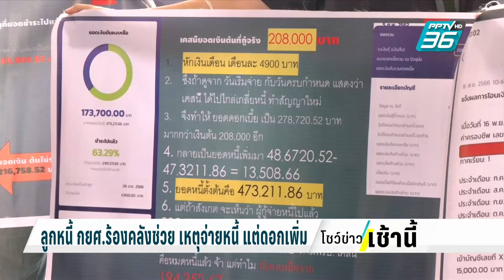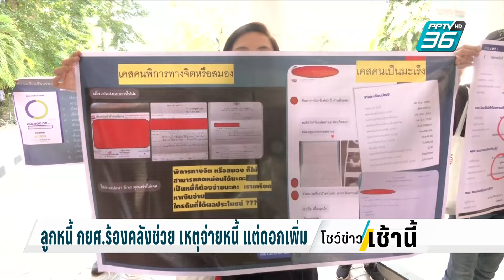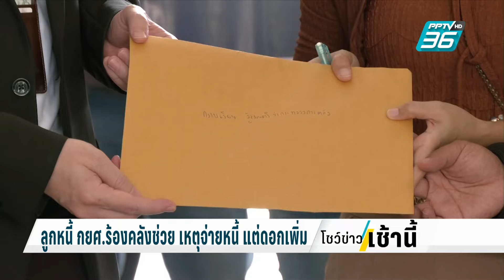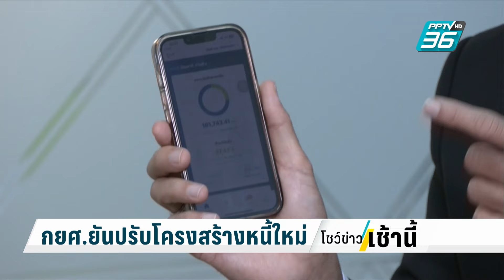ลูกหนี้ กยศ.ร้องคลังช่วย เหตุจ่ายหนี้แต่ดอกเพิ่ม | โชว์ข่าวเช้านี้ | 23 ก.พ. 67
เมื่อวานนี้ที่กระทรวงการคลัง มีตัวแทนลูกหนี้ กยศ. กว่า 20 คน จากหลายจังหวัด รวมตัวกันไปยื่นหนังสือถึงเจ้ากระทรวง และอธิบดีกรมบัญชีกลาง โดยอ้างว่าหลังจากเข้าสู่กระบวนการปรับโครงสร้างหนี้แล้ว พอมาคำนวณกลับไม่ได้รับความเป็นธรรม